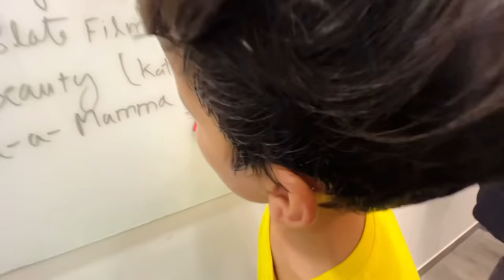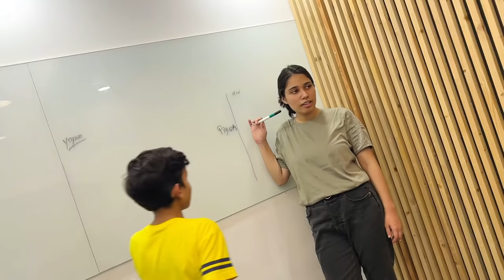Piyush ka Gaming PC Ready 😍